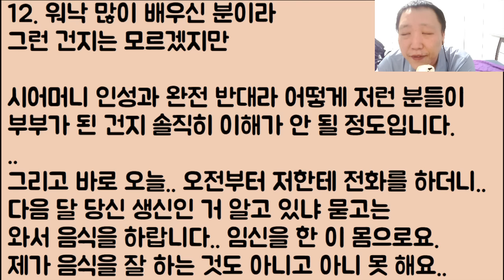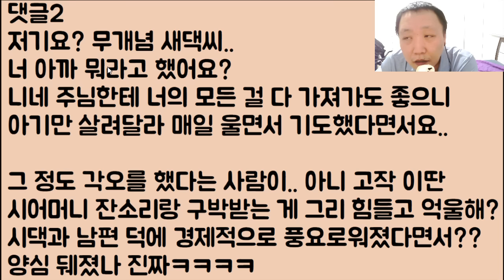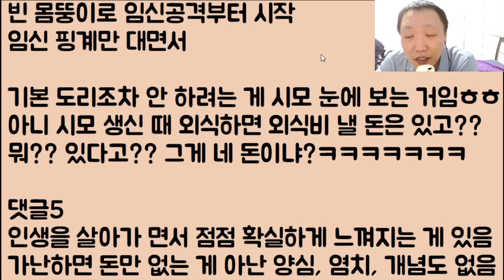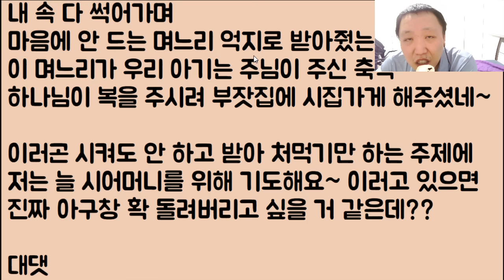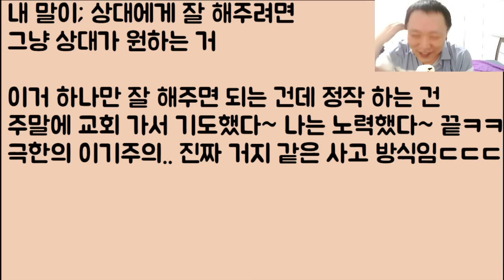[완전 망했네ㅋㅋ🤣🤣] 임신 공격자의 비참한 최후ㅋㅋ